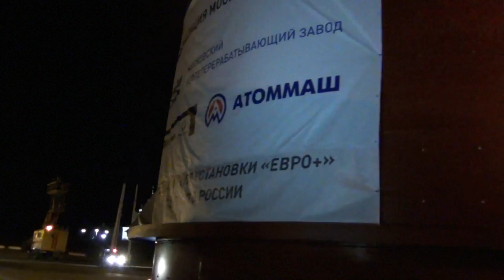Отгрузка вакуумной колонны для модернизации Московского НПЗ (Атоммаш, Волгодонск)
Ракета-носитель «Союз» имела высоту 49 метров и диаметр 10 метров. Вчера с волгодонского Атоммаша ушло изготовленное оборудование, габаритные характеристики которого сравнимы и даже чуть превышают параметры космического корабля! Это вакуумная колонна для модернизации Московского НПЗ высотой 53 метра, диаметром 11 метров и массой 512 тонн.
Как проходила отгрузка уникального аппарата и для чего он нужен смотрите в нашем ролике.